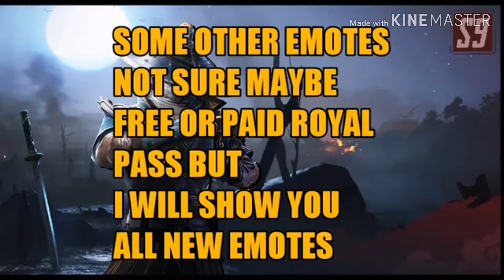PUBGMOBILE SEASON 9 ALL CONFIRM EMOTES | MOST INSANE EMOTES EVER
I hope you guys enjoyed the video.If you like the Video so please Subscribe my channel & give a like or press the bell icon for more future update.it's help me a lot.